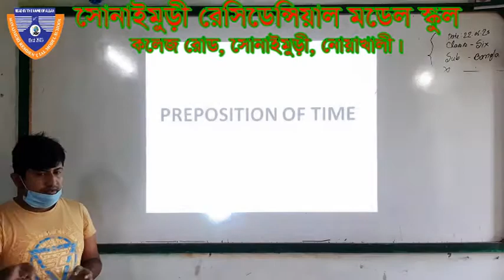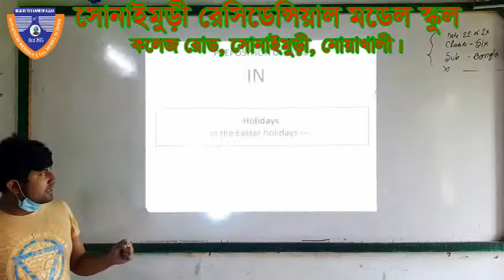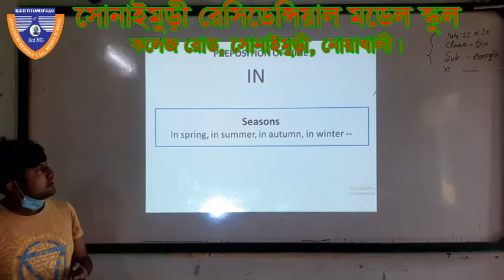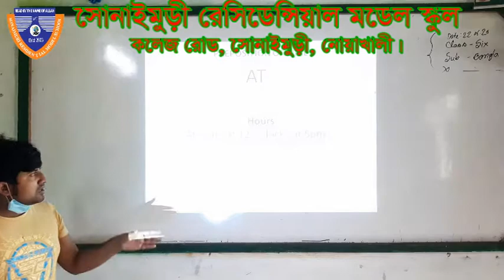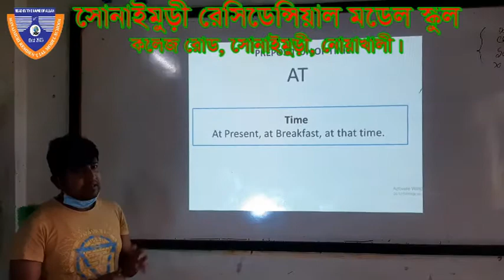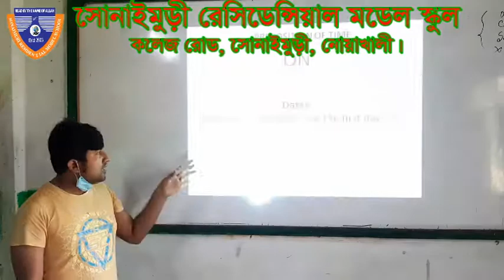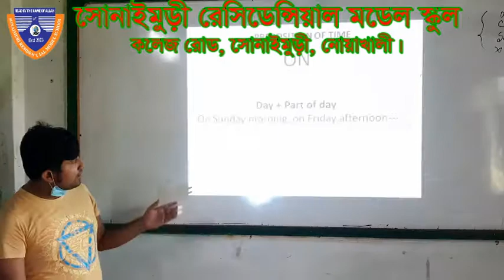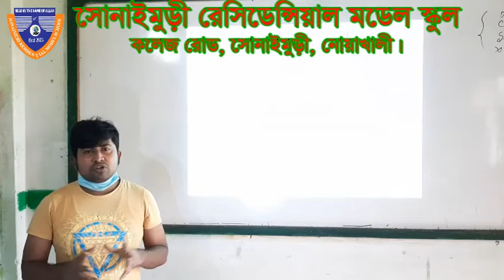Use of preposition, Subject: English 2nd Paper (Grammar).